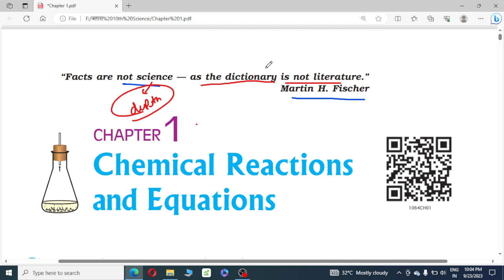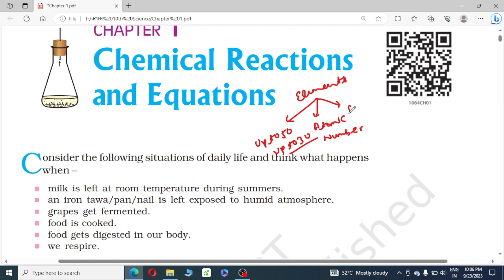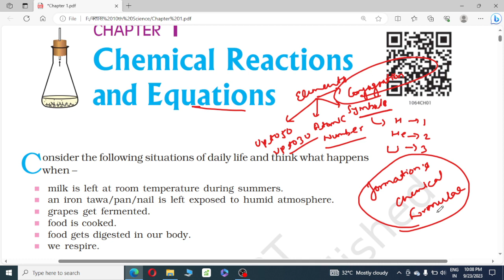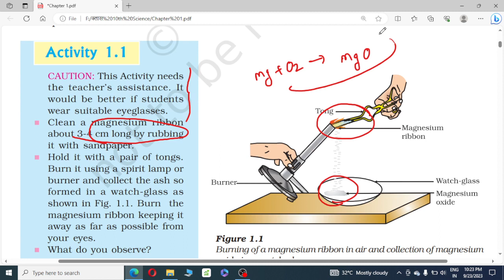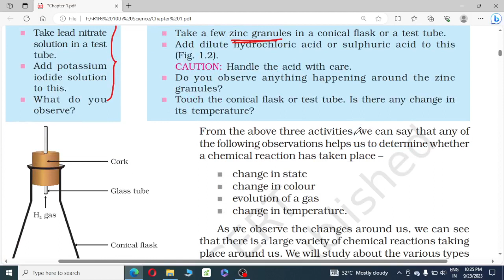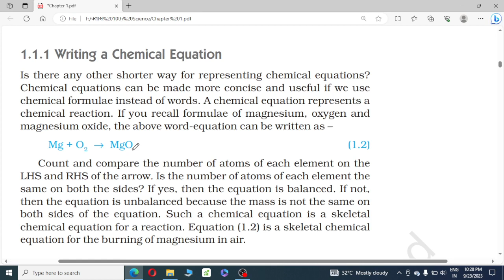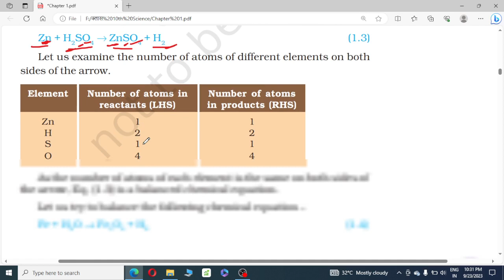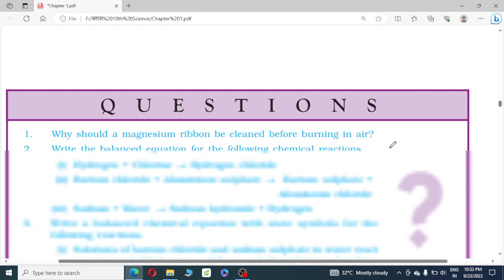Chemical Reactions And Equations , Part-1 For All Boards Examinations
PHYSICSBYM ANWAR
PhysicsWallah-AlakhPandey
 HELLO FRIENDS,
THIS CHANNEL HASBEEN STARTED TO ENHANCE THE BASIC AND FOUNDATION STRENGTH OF THE STUDENTS. WITHIN WHICH THE COMPLETE NCERT AND OTHER CONCEPTUAL FOUNDATION WILL BE COVERED. THANK YOU VERY MUCH.

TELEGRAM LINK FOR COMPLETE CLASSES CONTENTS.